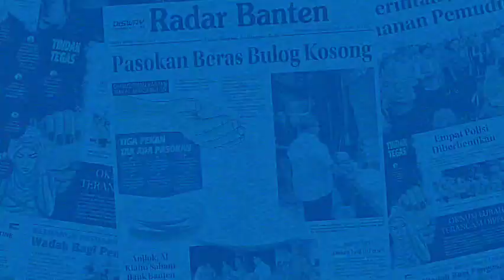Syafrudin-Heriyanto Naik Mobil Jeep Daftar ke KPU Kota Serang